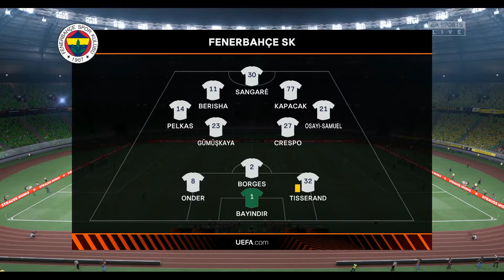FIFA 22 CARRIÈRE MANAGER ABONNÉS AVEC LE PARIS 13 ATLETICO #6 INCROYABLE ÉQUIPE DE CONTRE ⚽⚽🦶🟢⚫🗼🌍🏆 ❗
6e épisode sur notre carrière manager abonnés avec le Paris 13 Atletico sur FIFA 22, #6 Incroyable équipe de contre ⚽⚽🦶🟢⚫🗼🌍🏆 ❗❕